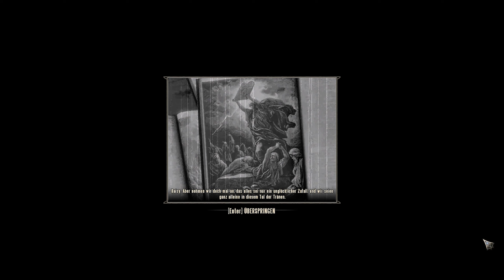Bioshock Infinite [ German ] Burial at Sea #50 - Ein Sieg bedeutet Opfer und Mörder sein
Bioshock Infinite

FSK: 18

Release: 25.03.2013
Entwickler: Irrational Games, Aspyr (Mac), Virtual Programming (Linux)
Publisher: 2K Games, Aspyr (Mac)